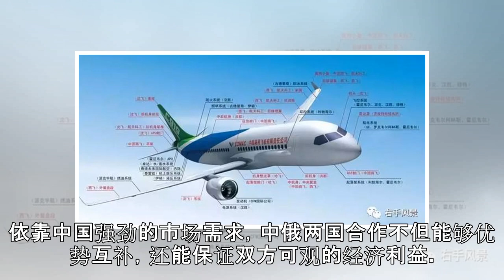大飞机的尴尬：订单拿到手软，却没法出货